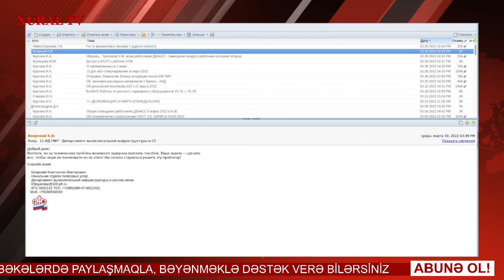SANKSİYALAR RUSİYANI BELƏ BİTİRİR...